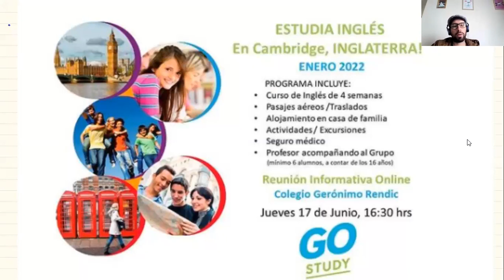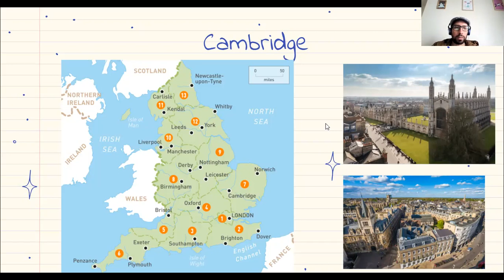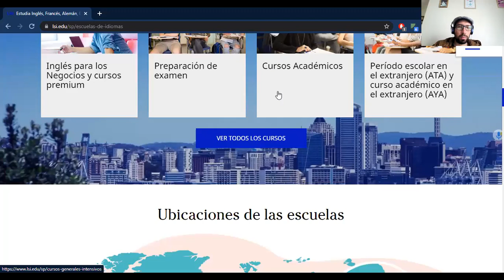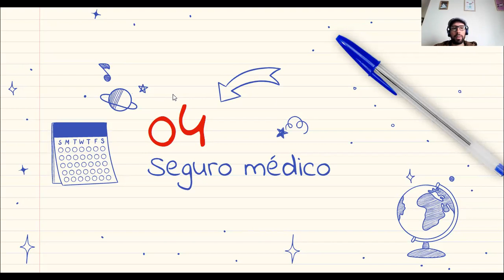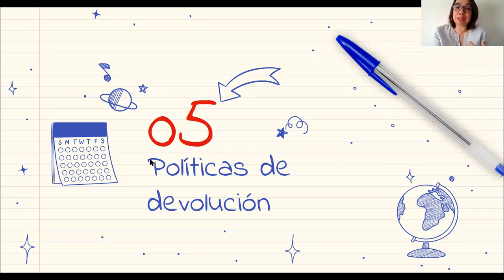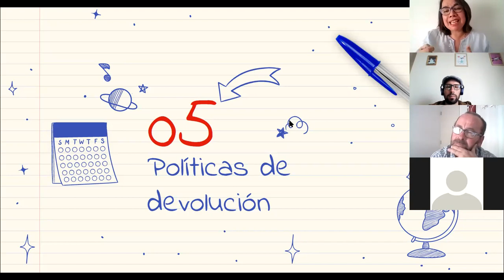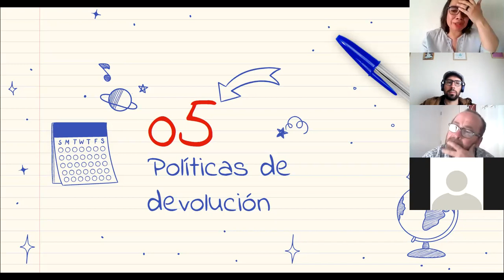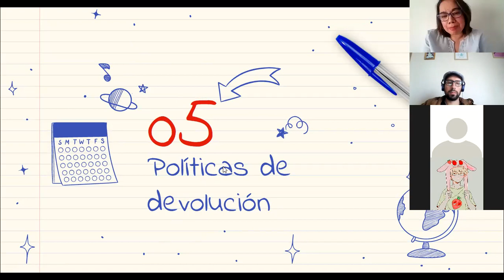Charla GoStudy / UK - Cambridge 2022 / GR